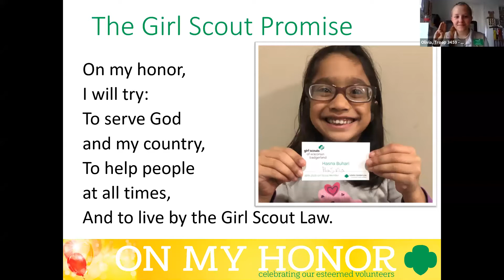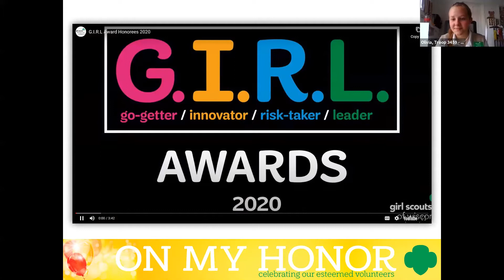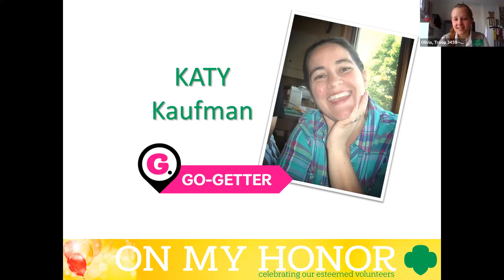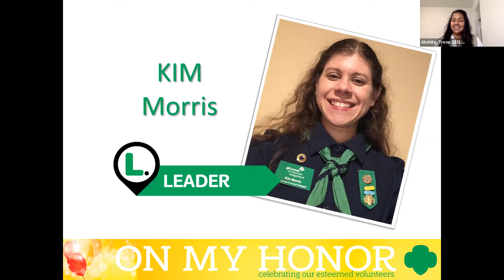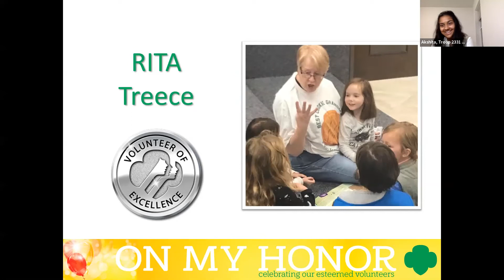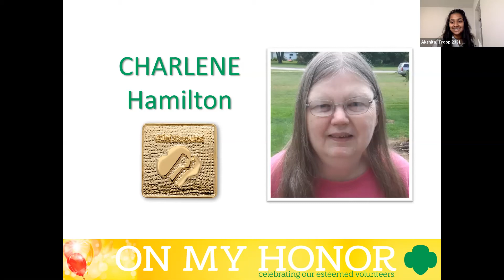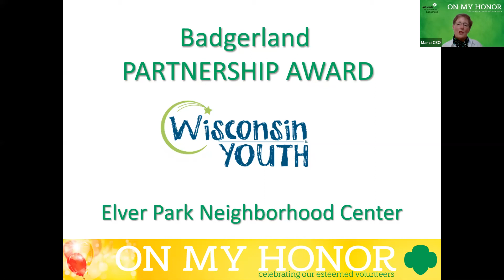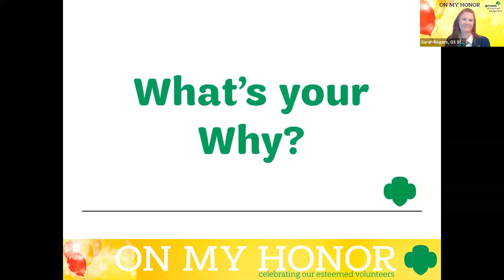On My Honor Recording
Missed Tuesday's On My Honor event? Watch the recording here and meet this year's volunteer awardees, hear Girl Scout stories, and sing along to "On My Honor"!